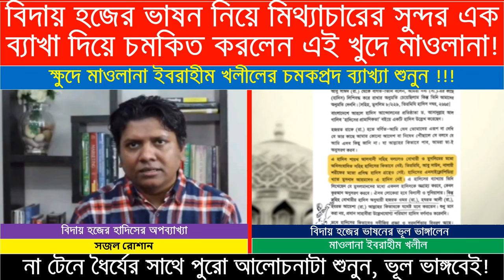Sajal Roshan vs Ibrahim Khalil on Gadire Khum Hadith -Biday Hajer Hadith Niye Mithyachar#sajalroshan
Sajal Roshan vs Ibrahim Khalil on Gadire Khum Hadith - Biday Hajer Hadith Niye Mithyachar

বিদায় হজের হাদীস নিয়ে মিথ্যাচারের কঠিন জবাব দিলেন মাওলানা ইব্রাহীম খলীল

◀️◀️ 🔘 More Information of This Video 🔘 ▶️☑️

▶️☑️ Directed by: Muhammad Abdullah and Muhammad Abubakar
▶️☑️ Produced: Infozone24.com
▶️☑️ Record Label: Infozone24.com
🔘Follow Us🔘

❣️❣️▶️ ''Infozone24.com'' Channel is a True Media
🔵About: Infozone24 is a YouTube channel that provides information on various topics such as technology, health, and lifestyle. The channel aims to provide its viewers with the latest news and updates on these topics. The channel's About section provides a brief introduction to the channel and its content. The section mentions that the channel is dedicated to providing its viewers with the latest news and updates on various topics. The channel's videos cover a wide range of topics, including technology, health, and lifestyle. The videos are informative and engaging, providing viewers with valuable insights and information. If you're looking for a channel that provides informative content on a variety of topics, Infozone24 is definitely worth checking out!

 ___Regards___
Muhammad Abdullah

⚠️ Warning ⚠️
This audio-visual element is copyrighted content of Infozone24 Any unauthorized publishing is strongly prohibited.